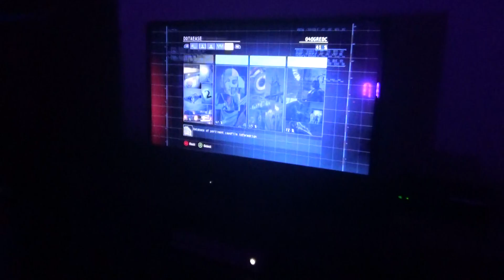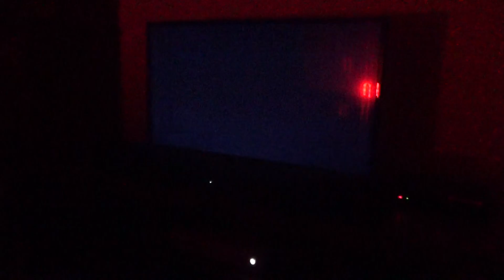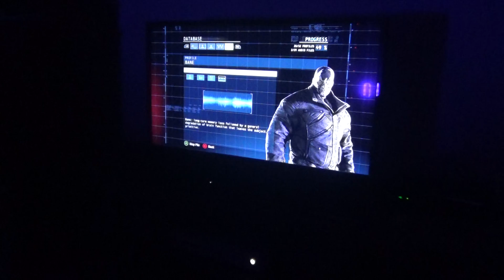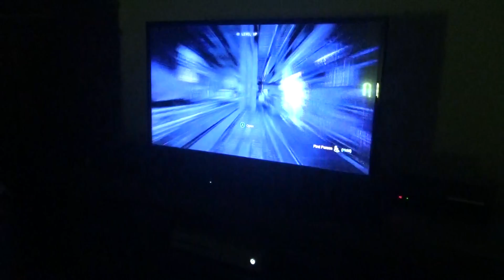Batman Arkham Origins Part 10: GCPD Morgue and Bane's Headquarters